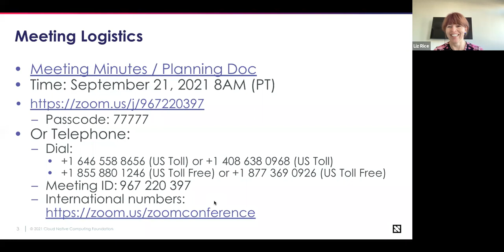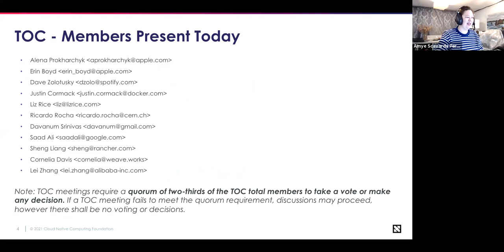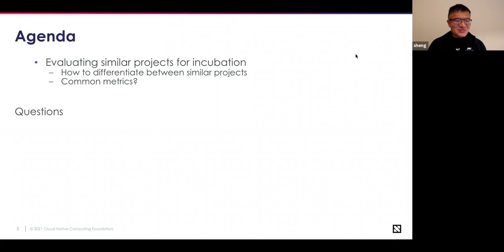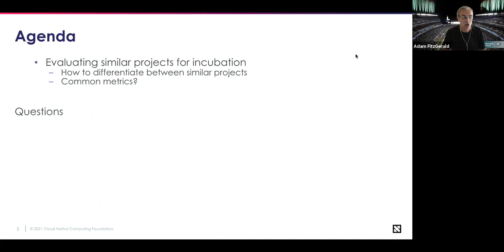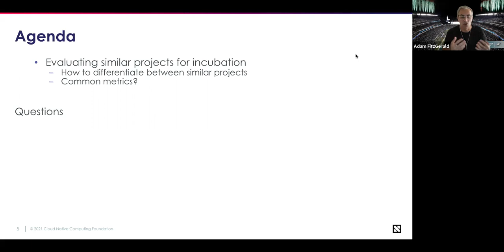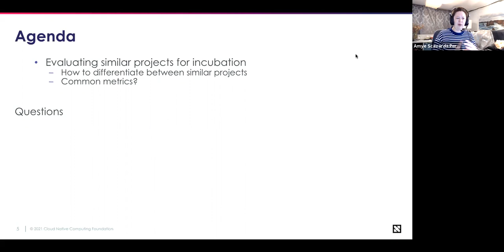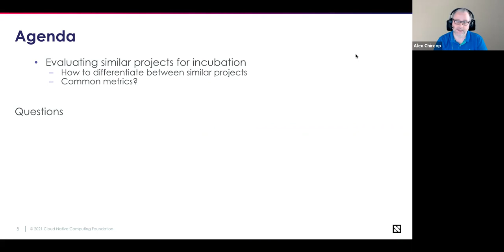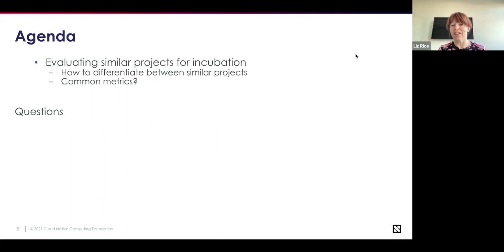CNCF TOC Meeting 2021-09-21